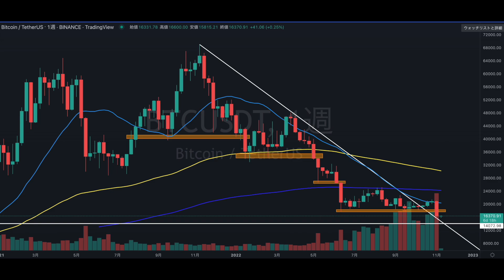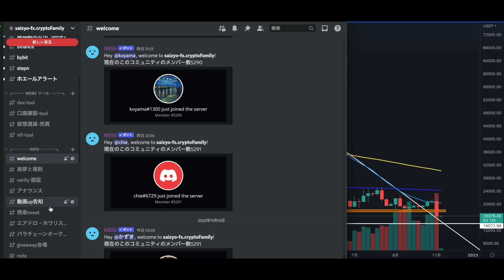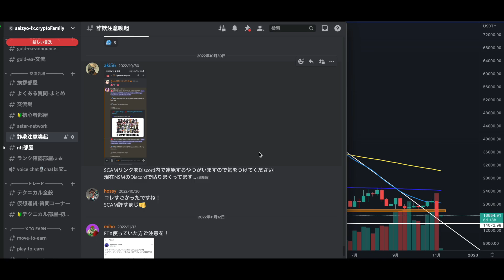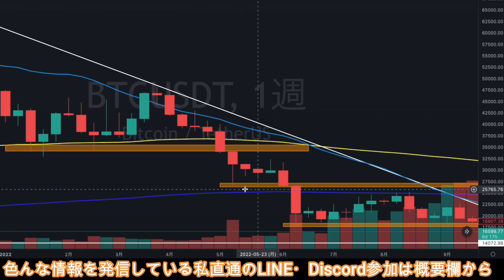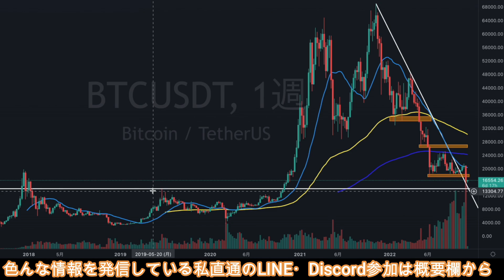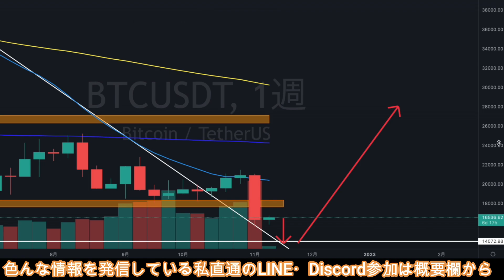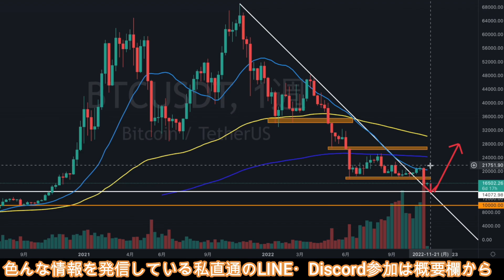FTXショック後、遂に週足確定!!ビットコインの大底はここです。【仮想通貨】【BTC】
【少額からでも莫大な利益の出せる可能性大の私西条直通専用LINEはこちらから】

【クリプト最大規模のDiscord!参加はこちらから】

◯私も普段トレードで使っているバイビットの登録はこちらから

【将来性SSSクラス】年内100倍も!!バックには『コインチェック・本田圭佑・ギャビンウッド』と上がらない理由がありません!【仮想通貨】

【もはや錬金術】しないと損!1年間で40倍!?今超熱い『ArthSwap』のファーミング方法をこの動画で誰でも分かるように解説します!【仮想通貨】【アーススワップ】

【初心者必見】今年爆上げ期待度SSSクラス『ASTAR』の購入・送金・ステーキング方法を仮想通貨初心者の方にも分かりやすい様に徹底解説!!【仮想通貨】【アスター】